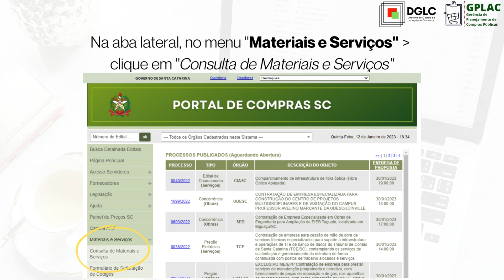Cadastro/Consulta de Materiais e Serviços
Tutorial referente à consulta e cadastro dos códigos de materiais e serviços, os quais se encontram no Portal de Compras de Santa Catarina.